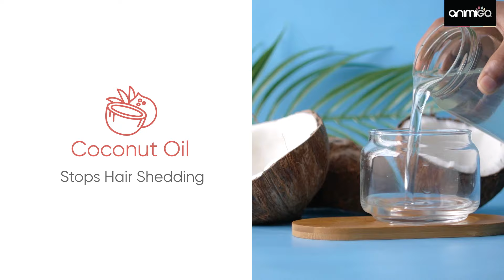Ultimate Flea and Tick Shampoo for Dogs and Cats: Defend Your Pets Against Pests | Animigo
Our Flea and Tick Shampoo for Dogs and Cats is a game-changer in pet care, offering a proactive solution to protect your beloved furry friends from flea and tick infestations.

In this video, we unveil the secrets behind our specially formulated shampoo, designed for both dogs and cats. Our premium product effectively combats and eliminates fleas and ticks while ensuring a soothing and gentle bathing experience for your pets.

Key features of our flea and tick shampoo:

Dual-action formula for dogs and cats
Superior protection against flea and tick infestations
Safe and gentle on your pet's skin and coat
Easy application for a hassle-free bath time
Join us to discover the transformation in your pet's grooming routine. Our shampoo not only cleanses but actively defends your pet against these bothersome parasites. Say goodbye to the worries of infestations and hello to a happier, healthier pet.

Prioritize your pet's well-being by incorporating our Flea and Tick Shampoo into their regular grooming routine.